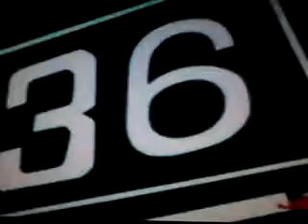Redublagem do Sonic X Episodio 10 PT 2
Meu retorno as redublagens, agora fica bem mais facil dublar, ja q eu treinei as vozes femininas kkkkkk SÓ TREINEI HEIN???